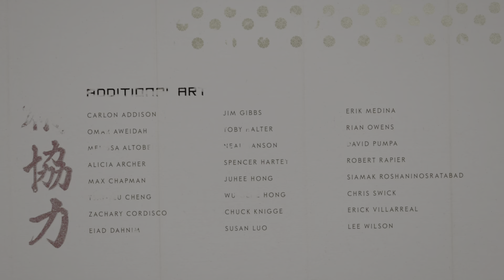Ghost of Tsushima: Last hour